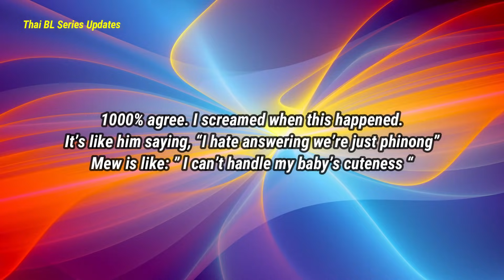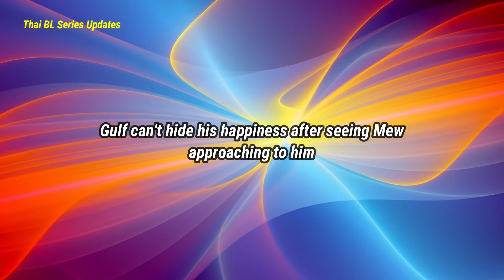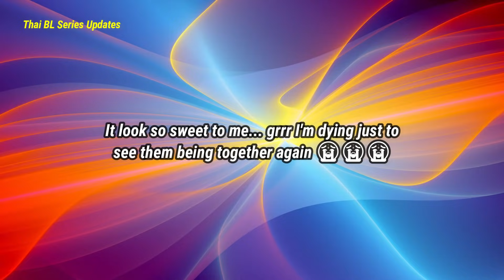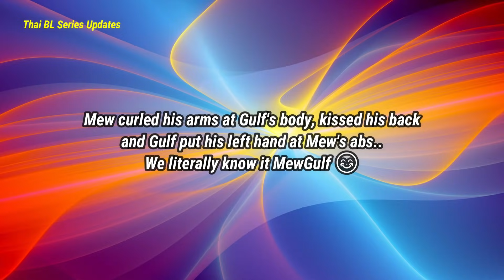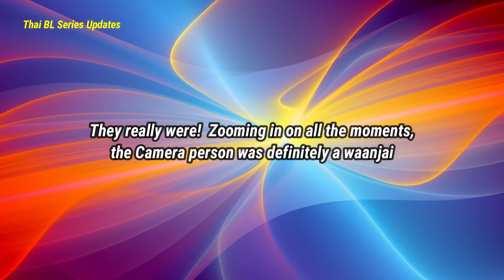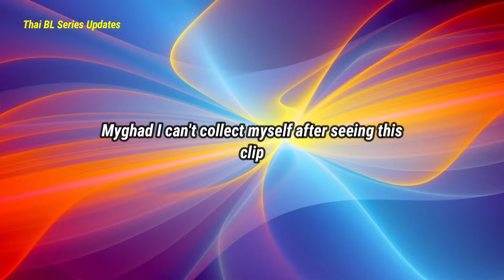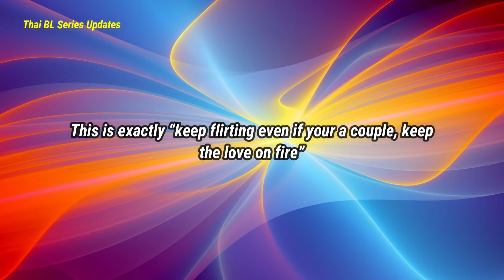[MewGulf] Undeniable Feelings burst in the Public - TRUE RELATIONSHIP